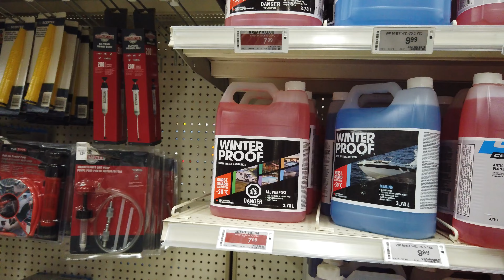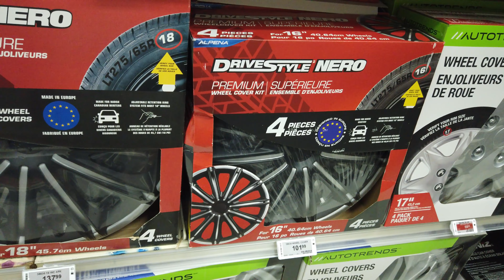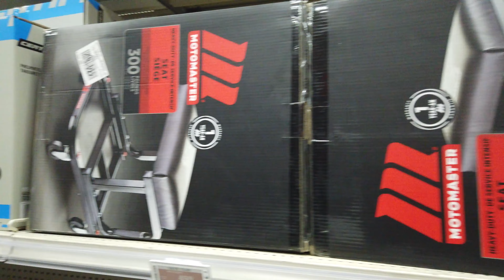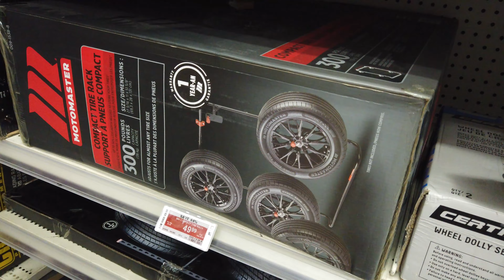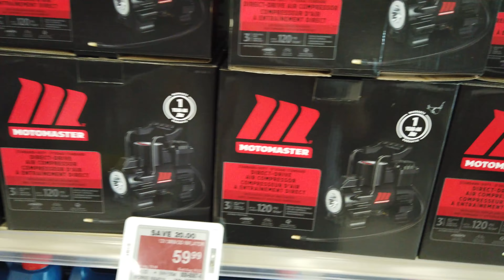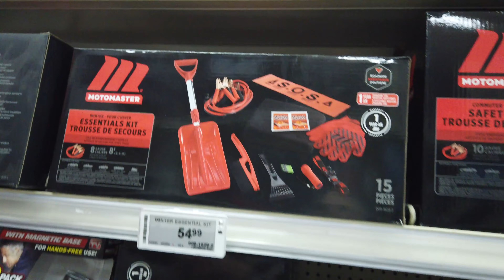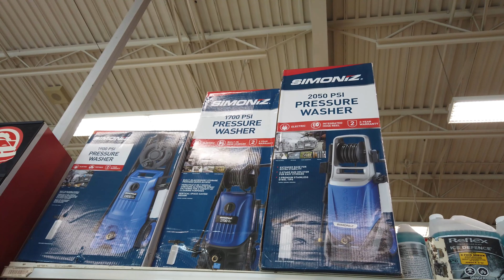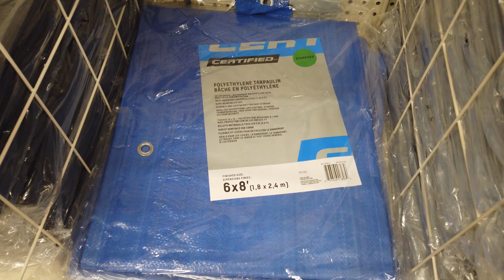Preços de produtos e acessórios automotivos em loja de carro no Canadá 🇨🇦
Gosta de carros? Descubra tudo sobre a loja Canadian Tire no Canadá em um grande tour, explorando os Preços de Produtos para carros, Acessórios Automotivos e muito mais! Neste vídeo você terá uma visão detalhada de como funciona a traducional loja Canadian Tire no Canadá, com foco nos preços e na variedade de produtos disponíveis. Acompanhe-nos enquanto percorremos os corredores e mostramos os detalhes dos itens à venda. Se você está planejando se mudar para o Canadá ou está simplesmente curioso sobre as peculiaridades da vida no exterior, este vídeo oferece informações importantes. Descubra dicas e curiosidades sobre os preços e detalhes dos produtos da LOJA CANADIAN TIRE no Canadá.

★ NOSSOS CURSOS: ★

📃 CURSO COMO FAZER RESUME E COVER LETTER PARA TRABALHAR NO CANADÁ E ESTADOS UNIDOS com DESCONTO POR TEMPO LIMITADO!
📃 CURSO Independência Financeira com o método "A ÁRVORE DO DINHEIRO" com DESCONTO POR TEMPO LIMITADO!

★ ACOMPANHE NOSSOS OUTROS CANAIS SOBRE CANADÁ: ★

★ ACOMPANHE NOSSOS CANAIS SOBRE ASSUNTOS DIVERSOS: ★